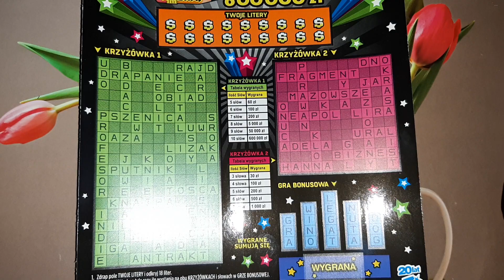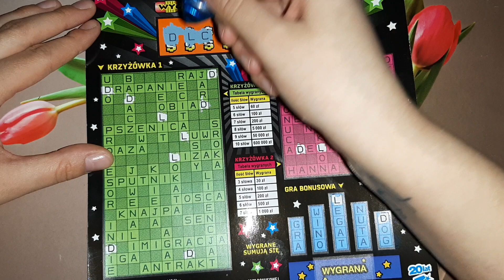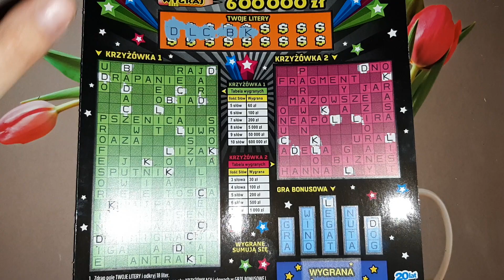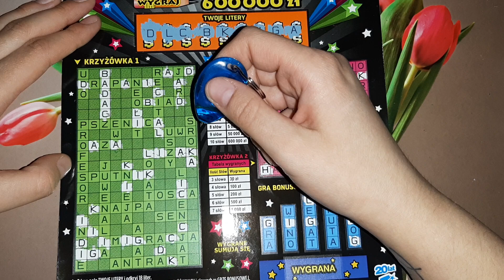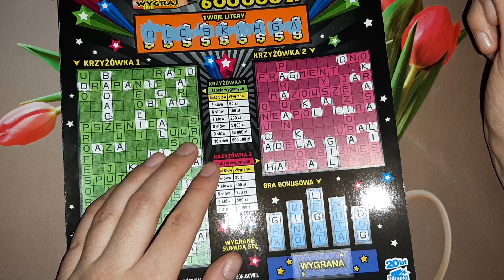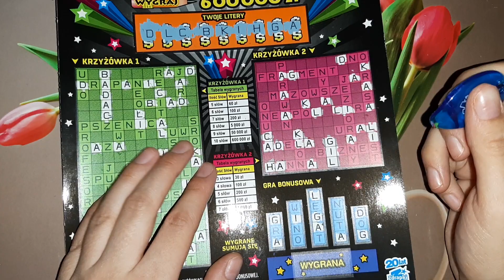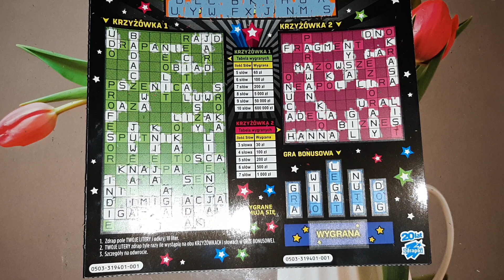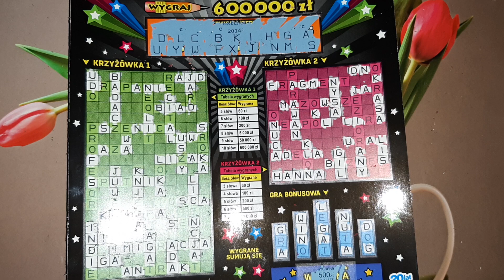#118 || WIELKA KRZYŻÓWKA || CZY PRZYNIOSŁA WYGRANĄ? 💸💰